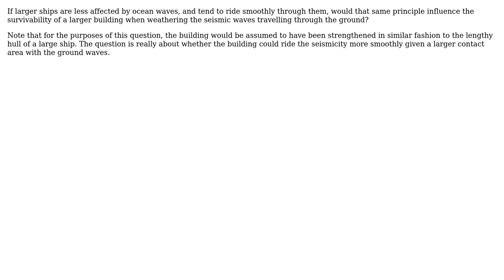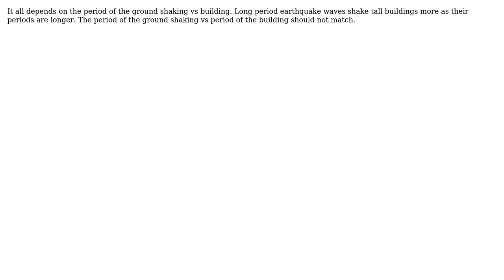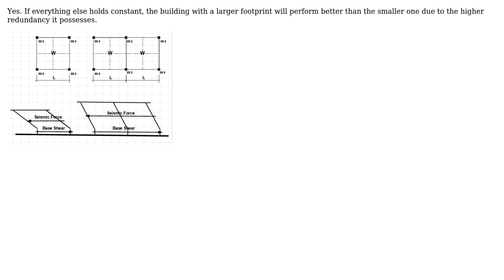Would a larger building more safely or smoothly ride the seismic waves of an earthquake?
Engineering: Would a larger building more safely or smoothly ride the seismic waves of an earthquake?

With thanks & praise to God, and with thanks to the many people who have made this project possible! | Content (except music & images) licensed under CC BY-SA | Music | Images & others | With thanks to user user3600630 user r13 user Polyhat user kamran user Fred and the Stack Exchange Network Trademarks are property of their respective owners. You are responsible for your own actions.